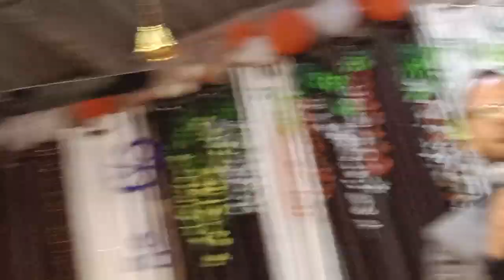February 11, 2024